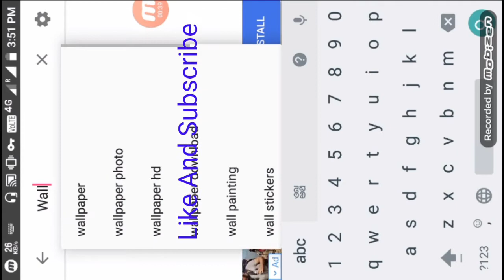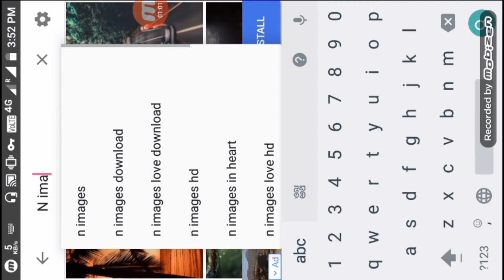HD Photos Kese Download kare , HD wallpaper kese Download kare.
HF Photo kese Download kare, HD wallpaper kese Download kare.

Hello Dosto

Aj is video me mene apko bataya hai Ki App kis Tarh se HD Photo, HD wallpaper kese Download kr sakte hai.

Is app ka Nam hai.

Google playstore pr apko Ye app mil Jaye ga